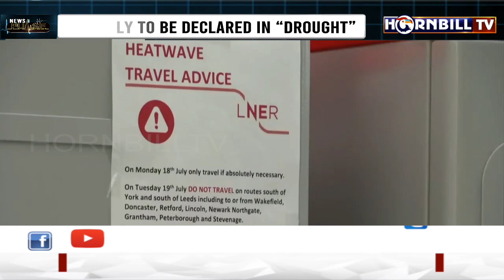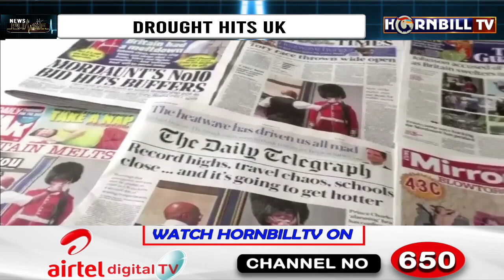UK LIKELY TO BE DECLARED IN “DROUGHT”